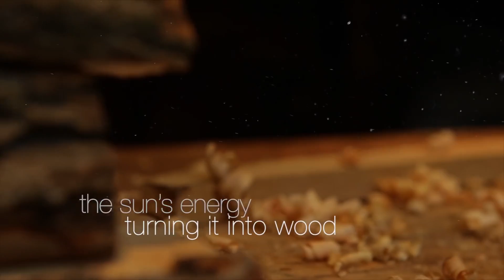International Day of Forests 2017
The United Nations General Assembly proclaimed 21 March the International Day of Forests (IDF) in 2012. The Day celebrates and raises awareness of the importance of all types of forests. On each International Day of Forests, countries are encouraged to undertake local, national and international efforts to organize activities involving forests and trees, such as tree planting campaigns. The theme for each International Day of Forests is chosen by the Collaborative Partnership on Forests. The theme for 2017 is Forests and Energy.